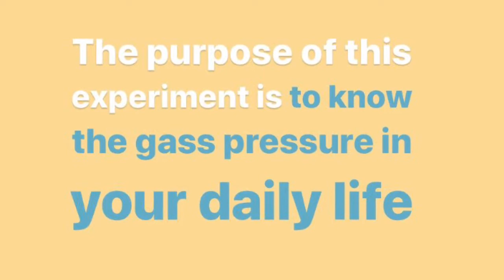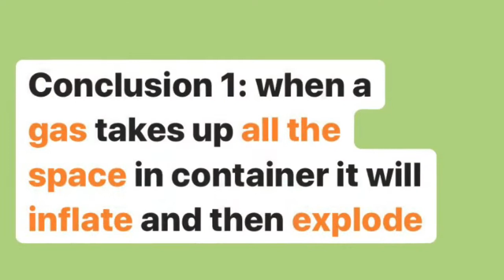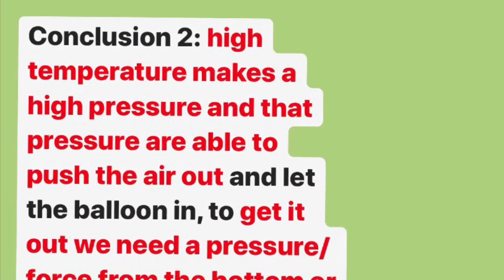Two experiments of Gas pressure//Sharon-g7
happy learning from home!